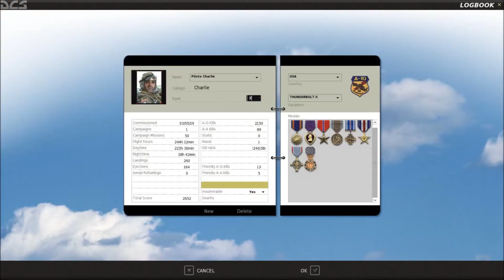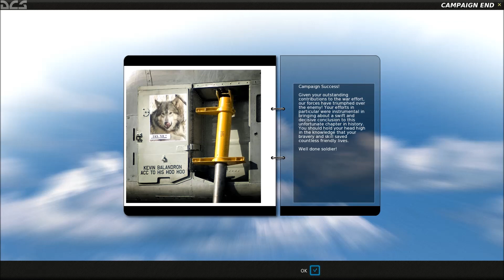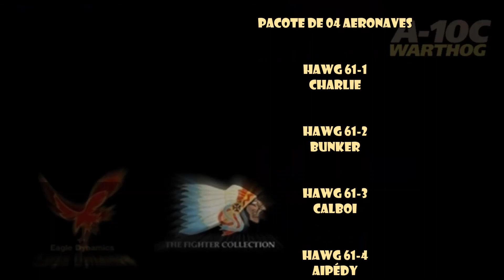DCS A-10C Warthog - Campanha Devil's Cross M05 de 05.